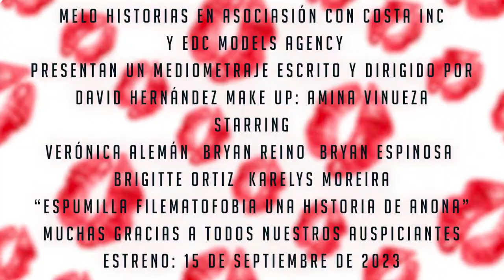Spot #5 del mediometraje Espumilla filematofobia: Mi querido doctor Martin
Spot #5 de Espumilla Filematofobia una historia de Anona.

Starring:
Verónica alemán
Bryan Reino
Bryan Espinosa
Karelys Moreira
Brigitte Ortiz

Producción: Costa Inc, Melo Historias, Wilder Studio
Make up: Amina Vinueza